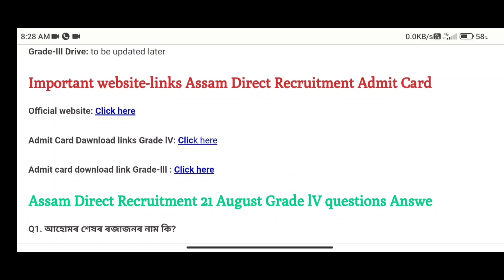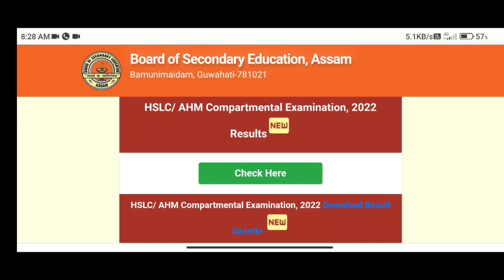🔥Good News Assam Direct Recruitment Grad-lll & Grade- lV Results Big update🔥❤️